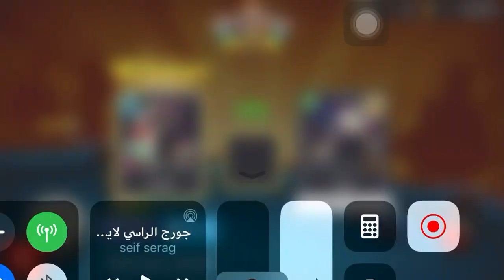How to pot 9 ball on break in 8 ball pool 🎱